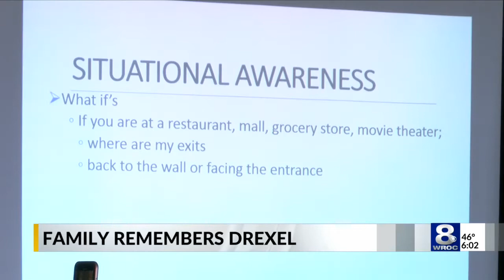Remembering Brittanee Drexel on 10-year anniversary